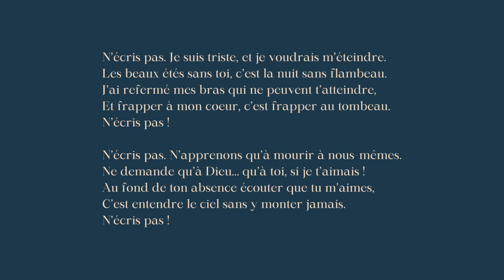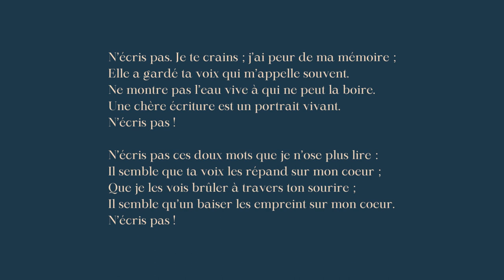Les séparés (n'écris pas...) Marceline Desbordes Valmore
N’écris pas. Je suis triste, et je voudrais m’éteindre.
Les beaux étés sans toi, c’est la nuit sans flambeau.
J’ai refermé mes bras qui ne peuvent t’atteindre,
Et frapper à mon cœur, c’est frapper au tombeau.
N’écris pas !

N’écris pas. N’apprenons qu’à mourir à nous-mêmes.
Ne demande qu’à Dieu… qu’à toi, si je t’aimais !
Au fond de ton absence écouter que tu m’aimes,
C’est entendre le ciel sans y monter jamais.
N’écris pas !

N’écris pas. Je te crains ; j’ai peur de ma mémoire ;
Elle a gardé ta voix qui m’appelle souvent.
Ne montre pas l’eau vive à qui ne peut la boire.
Une chère écriture est un portrait vivant.
N’écris pas !

N’écris pas ces doux mots que je n’ose plus lire :
Il semble que ta voix les répand sur mon cœur ;
Que je les vois brûler à travers ton sourire ;
Il semble qu’un baiser les empreint sur mon cœur.
N’écris pas !